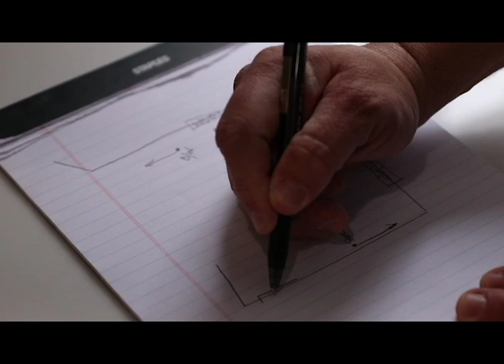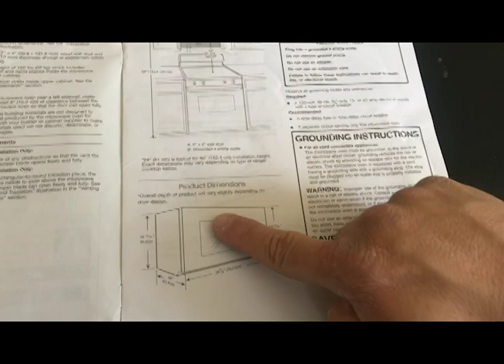How to Measure for Cabinets...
The most Crucial stage of Kitchen Remodeling is Measuring. We have put this video together to assist you when measuring for your cabinetry. Take your time and be accurate. The more detail the better for cabinets. Hope you enjoy